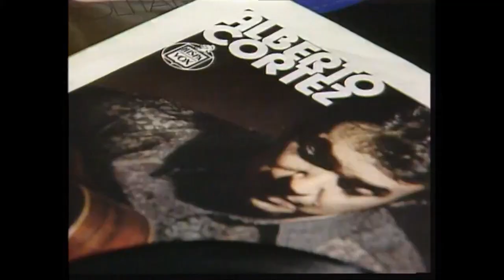Se apaga la voz de Alberto Cortez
Lea más sobre la muerte del cantautor argentino pulsando aquí.